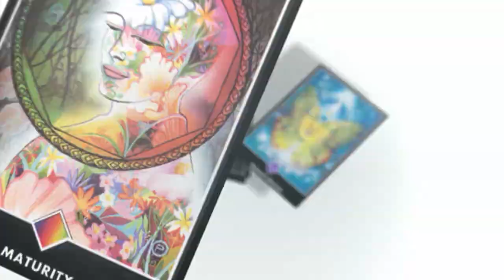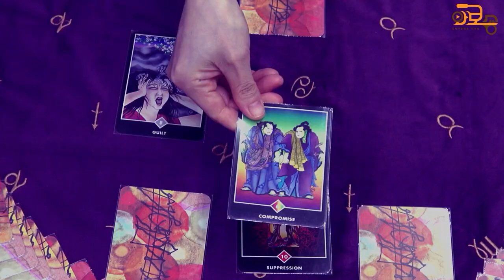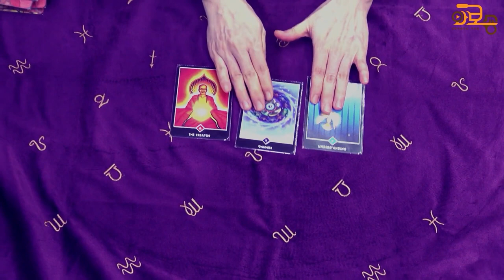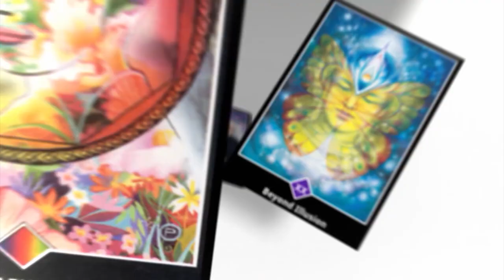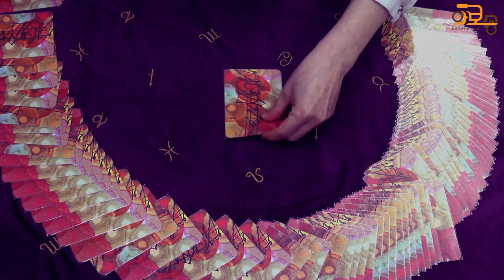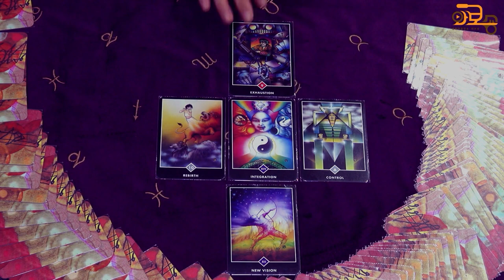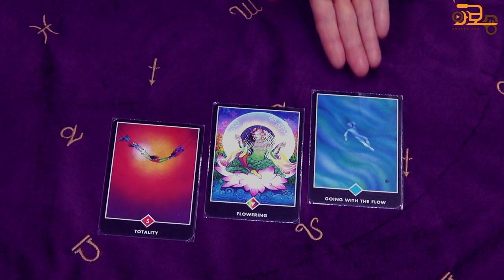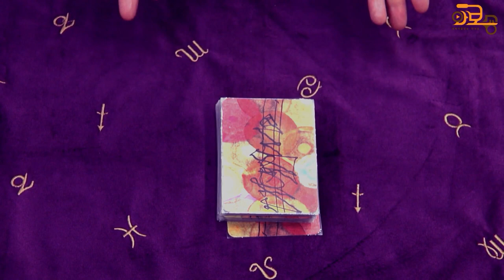꿈보다해몽 시즌2_5월 ( 2회 )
꿈보다 해몽 시즌2
5월 첫째 주에 진행되는 꿈보다 해몽 시즌2

이번달  제2회에  미니타로에게 고민을 주신 분은?
세번째  샤샤님과 네번째 조리사님 입니다.
사연을 보내주셔서 감사드립니다.

미니타로와 함께 고민을 나누고 공감하며
따뜻한 위로와 응원을 받는 시간
함께 들어보시죠~^^

다음달도 고민 접수를 받고 있습니다.
접수기간은 5월13일까지이며

고민을 함께 나누고 위로 받고 싶으신 분은
아래 링크를 클릭해 주세요~^^

사연이 선정되신 분들에게는

와보숑 미니타로에 많은 관심과 참여

*기획.제작: 미디어협동조합 와보숑
*타로마스터: 미니
*촬영. 편집: 잎새. 짱신